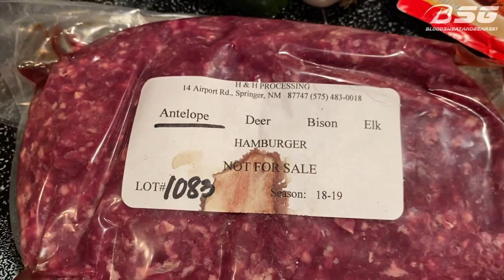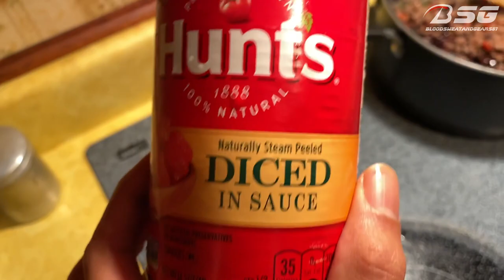SPICY PRONGHORN CHILI!!! **Field To Plate** [Catch Clean Cook] - VLOG - (1-20-2020) **NM ANTELOPE**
I get a few requests for cooking videos using some of my wild game, so here you go!!! SPICY PRONGHORN CHILI, using my buck I harvested in New Mexico during the Summer 2018 Pronghorn/Antelope Season. This was a super easy and quick recipe that turned out amazing!!! I hope this video may inspire some of you to get outdoors and chase after your own lean/clean/non-GMO/non-steroid/non-antibiotic meals!!! There is truly something special about having a connection with the food that you are preparing and knowing EXACTLY where it came from.
– BloodSweatAndGears87